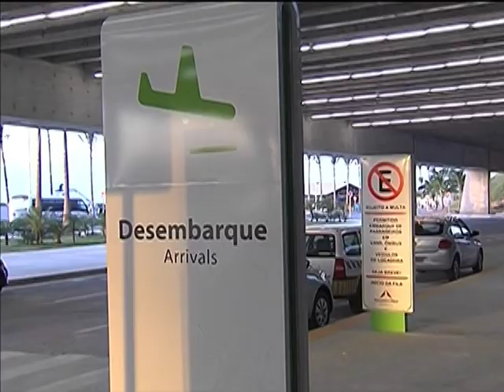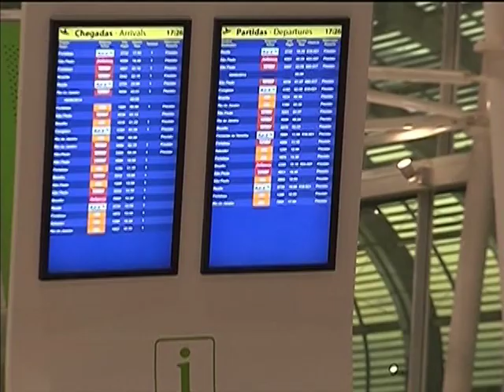Novo aeroporto tem capacidade para atender 2 milhões de passageiros por ano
NBR NOTÍCIAS - 09.06.14: O aeroporto de São Gonçalo do Amarante, no Rio Grande do Norte, entrou em operação, oficialmente, nesta segunda-feira (9). O novo aeroporto tem capacidade para atender até 2 milhões de passageiros por ano. O ministro da Secretaria de Aviação Civil, Moreira Franco, afirmou que os novos aeroportos brasileiros ficarão como legado da Copa para a população brasileira.